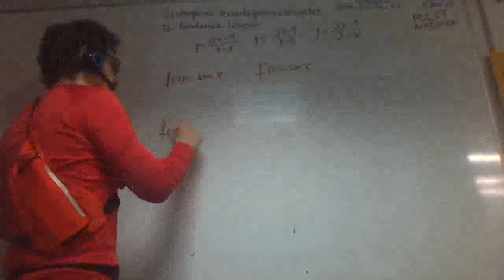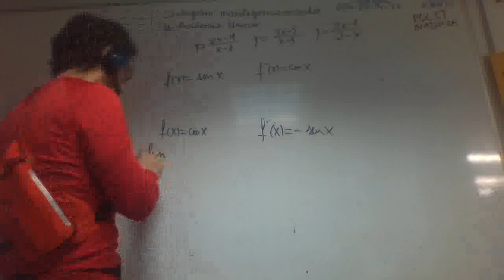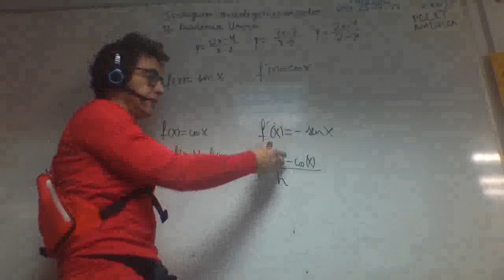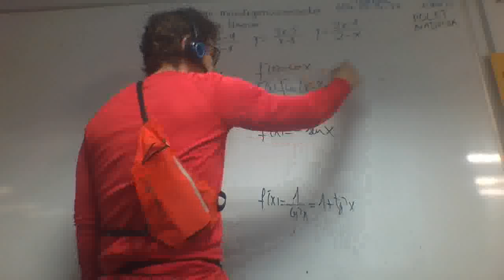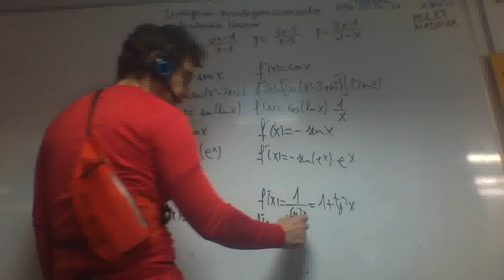Derivadas trigonometricas David Matematicas Academia Usero Estepona